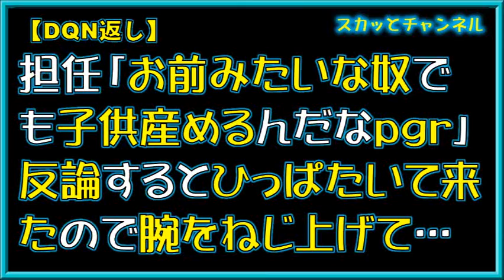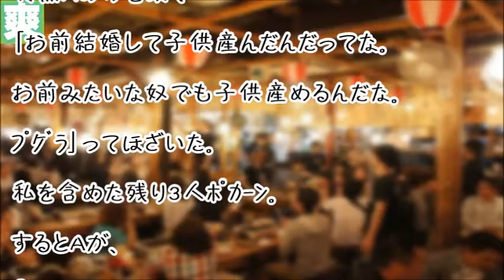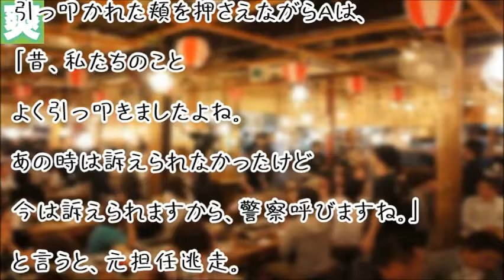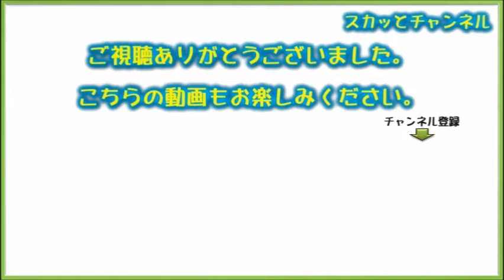【DQN返し】担任「お前みたいな奴でも子供産めるんだなpgr」反論するとひっぱたいて来たので腕をねじ上げて…